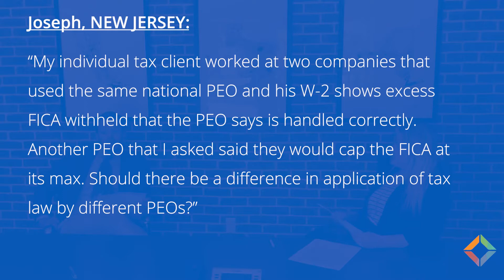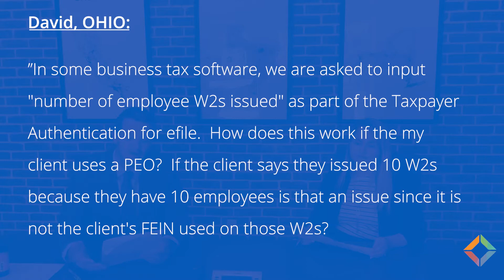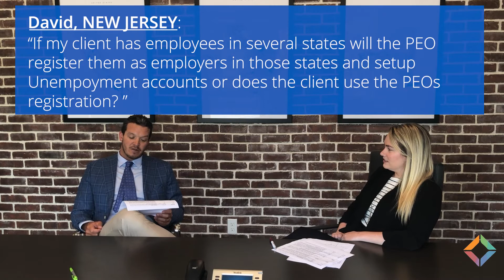Introduction to PEOs for CPA: Post-Webinar Q & A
Answers to CPA questions, including: Do we have employees if we work with a PEO? Should we use a PEO if we have some employees in several countries? How are wages classified?